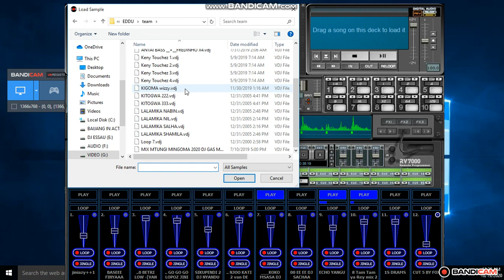full drum lazma uje kati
drumss